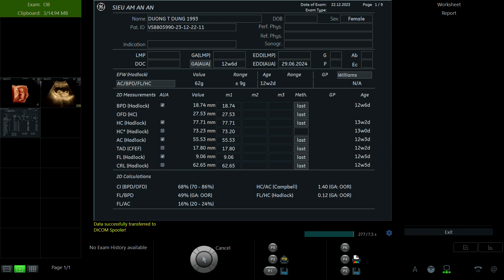DƯƠNG THỊ DUNG 1993